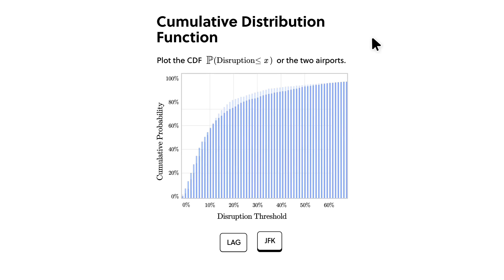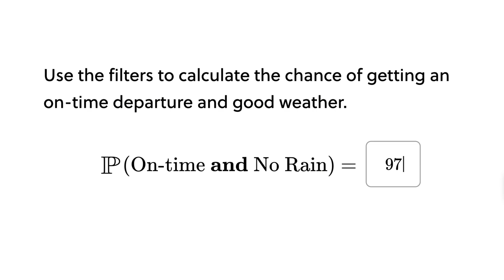maths study advice that no one tells you | oxford maths degree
To try everything Brilliant has to offer—free—for a full 30 days,